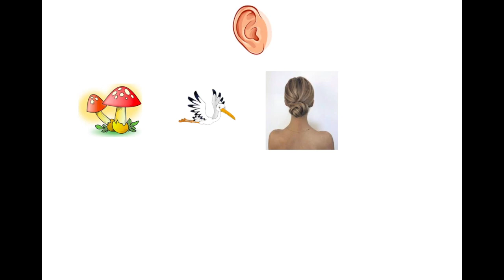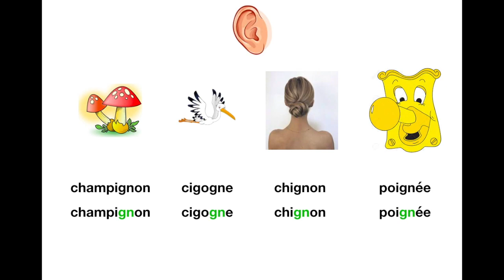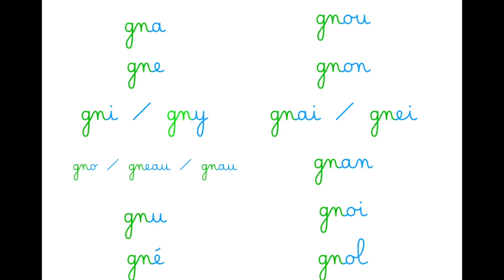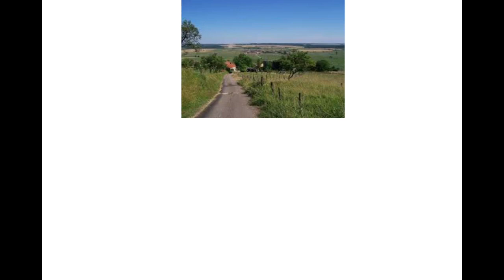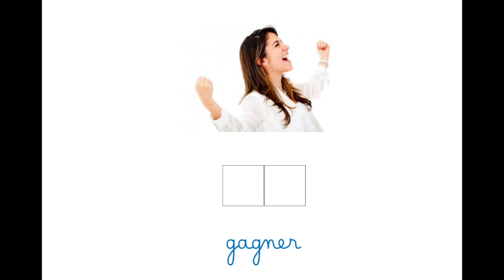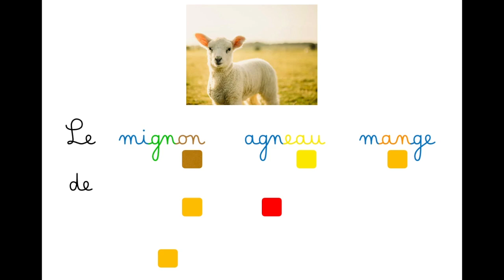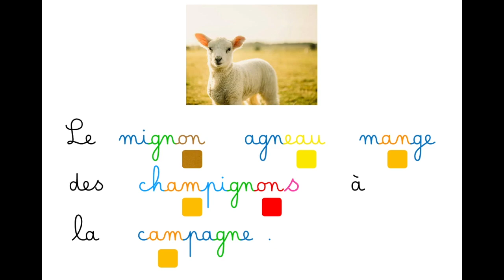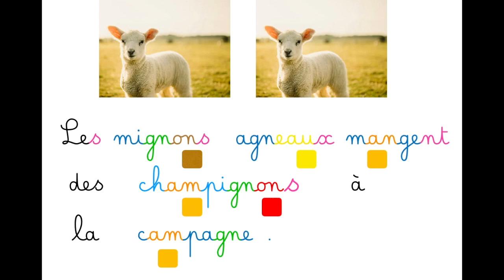Le son GN